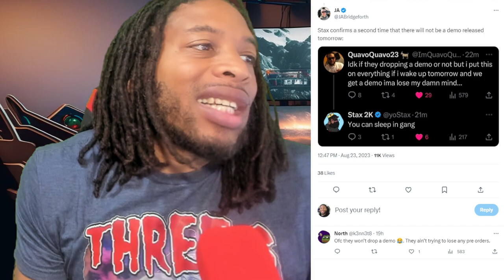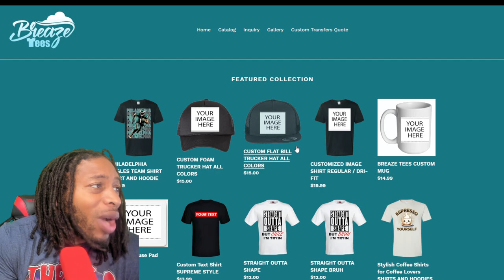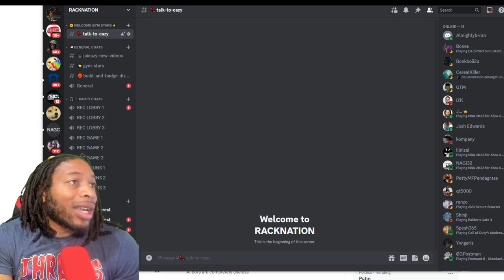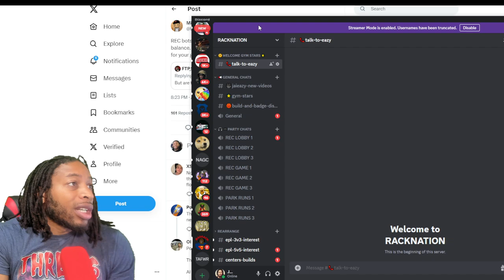MIKE WANG GIVES MORE INFO ON DRIBBLE STYLES AND PASSING GAMEPLAY | NBA 2K24 NEWS AND UPDATES